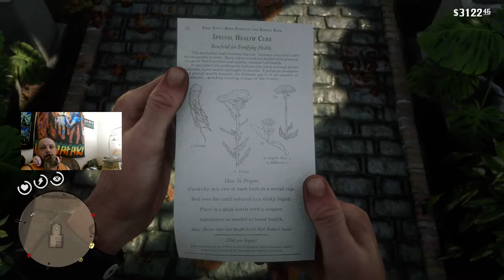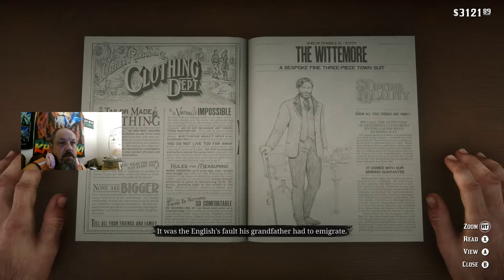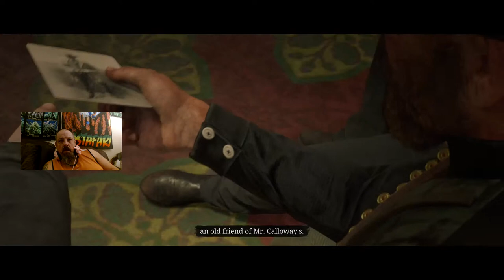RDR2 Story Mode